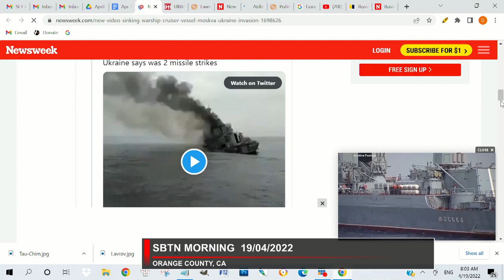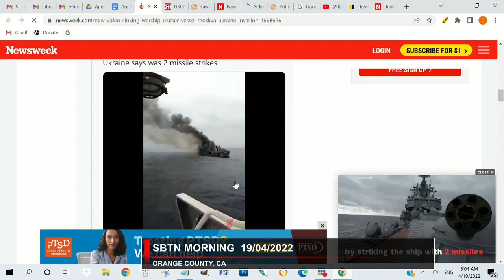Lộ Ảnh Soái Hạm Moskva Cháy Trước Khi Chìm | SBTN MORNING 19/04/2022